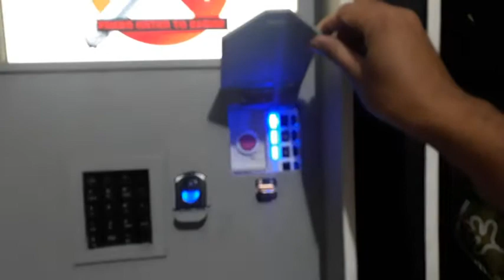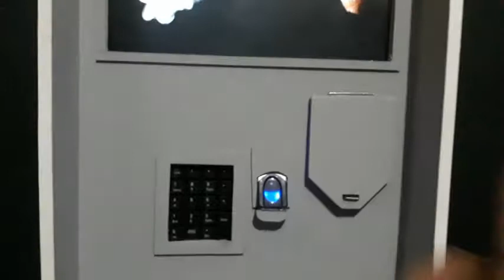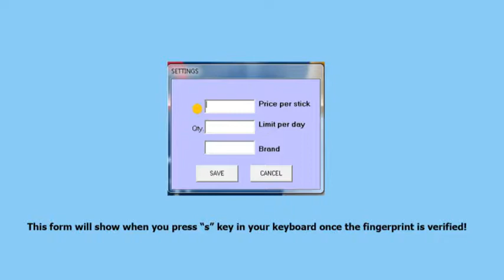Cigarette Vendo Machine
Biometric-base Cigarette Vendo Machine